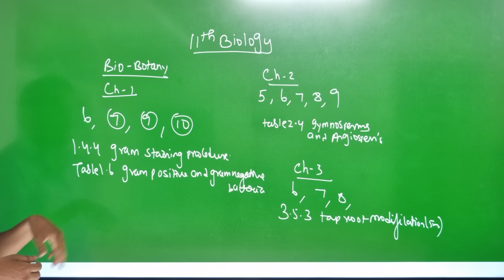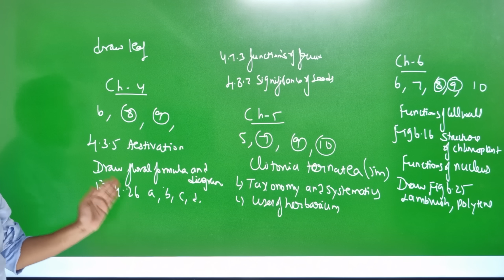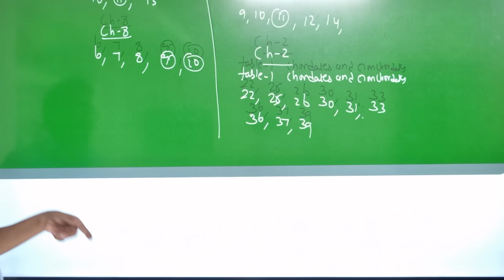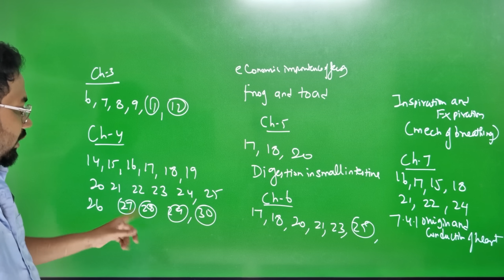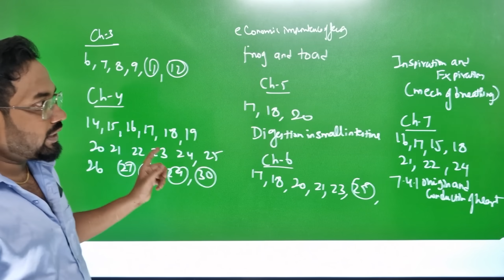11th Biology| Last minute =65+/70 | important 2m 3m 5m-quaterly exam 2025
chapter 8 in zoology-kidney & nephron with diagram